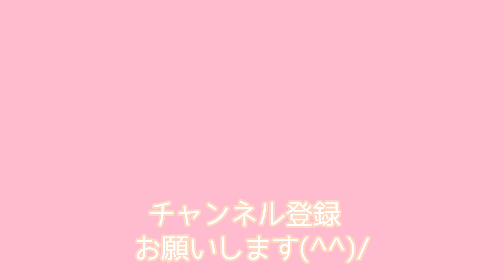【完全マニュアル】ペチュニアの冬越しのやり方 by 園芸チャンネル 320 園芸 ガーデニング 初心者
折角春から育てたペチュニアを枯らすのを勿体ないと思う方の為に、ペチュニアの冬越し、越冬のための準備や管理のポイントについてまとめてみました。
【目次】
00:00　オープニング
01:06　ペチュニアの冬越しの準備のポイントについて
03:26　ペチュニアの切り戻し
11:24　冬越しの管理のポイントについて
14:50　まとめ・エンディング

【ゆうきの園芸お悩み相談】
下のURLから植物のお悩みを送れるように受付窓口を設置しました。
なんと！写真も添付して送れます！！受付したお悩みについては、同じ悩みを持たれている方も多いので動画投稿でみんなで共有していきたいと思います。

【通販ショップ｜The Garedn Party®】オープンしました！
花や野菜の販売だけではない、園芸サイトを目指して頑張っています。
これから少しずつ良くしていきますので温かい目で見守ってもらえたらうれしいです。
【会社HP】植物を通して人々を幸せに＠村岡オーガニック

効果音：OtoLogicの素材を使用